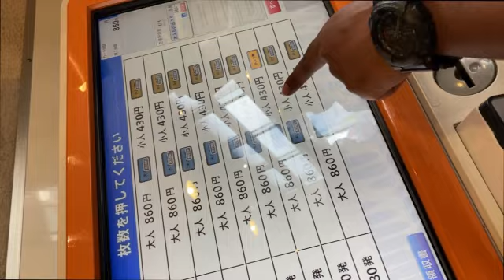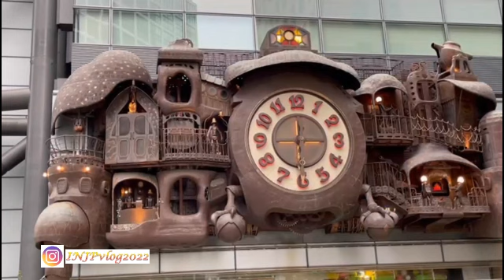Exciting Tokyo Boat Ride | Tokyo Cruise | Giant Clock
We have travelled for Asakusa Port to Hinode Port by Water Bus boat. This cruise takes 45 minutes to reach Hinode Pier you can choice many types of water boats. Some of cruises available which include lunch and dinner, in the roof deck. You can enjoy the beautiful view of Tokyo.